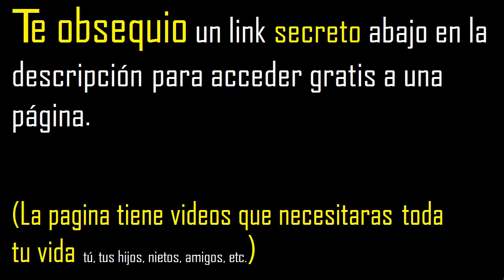raiz cuadrada de 95 con decimales procedimiento